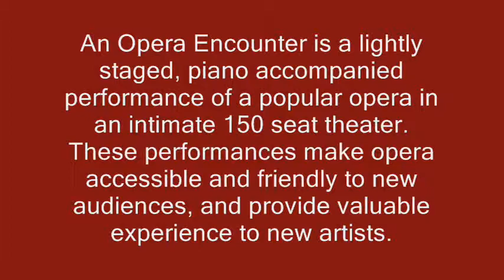Donizetti's "Elixir of Love" - Selections from Act 2 of Center City Opera Theater 1-24-2010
Act 2 - Enjoy excerpts from Center City Opera Theater's presentation of an OPERA ENCOUNTER featuring Donizetti's "Elixir of Love." Our Opera Encounters are a series of lightly staged popular operas with piano accompaniment. This series provides an intimate and friendly introduction to opera for new audiences, as well as an opportunity for experienced patrons to enjoy favorite performances by some of the rising stars of opera. We provide an educational lecture one hour before each performance.